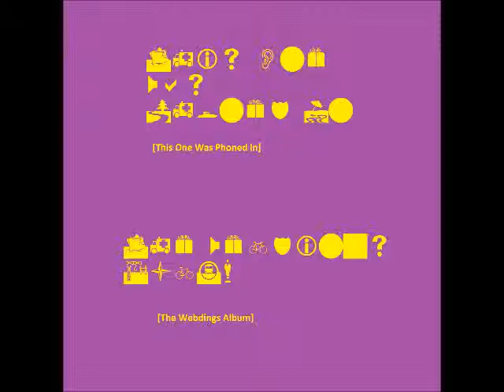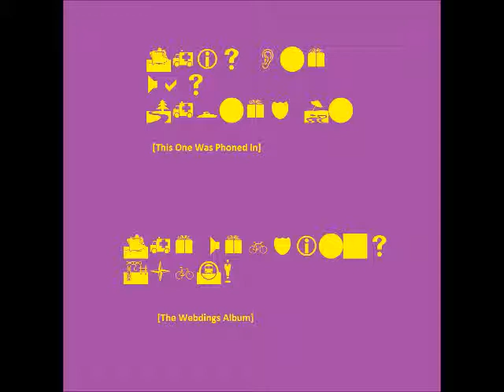This One Was Phoned In- The Webdings Album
Here's some sweet tracks to satisfy your aural hunger.